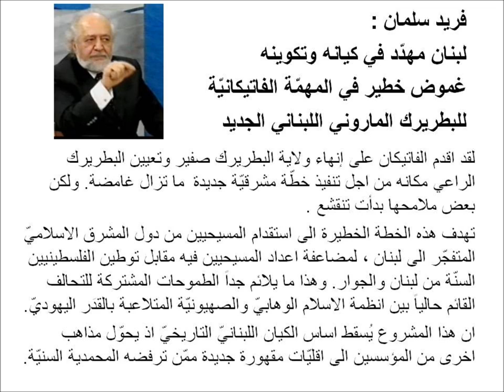مشروع فاتيكاني خطير وراء تعيين البطريرك الراعي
لمعرفة المزيد